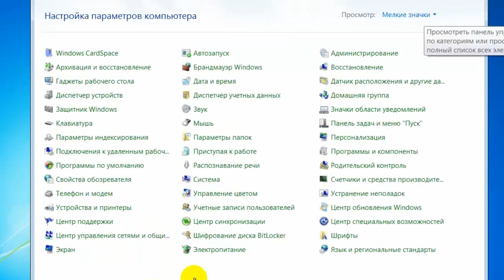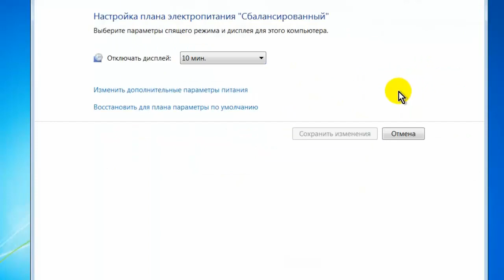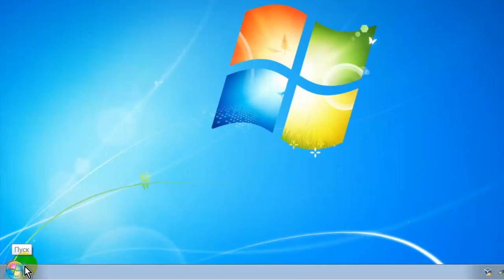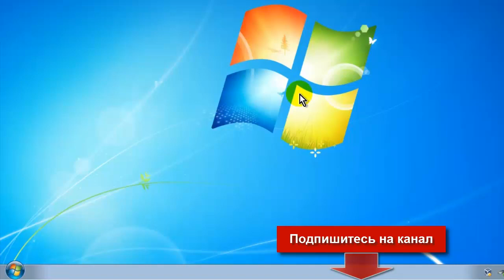Греются ядра процессора. Решение проблемы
Греются ядра процессора. Решение проблемы с перегревом ядер процессора в несколько кликов мышки без вскрытия компьютера.